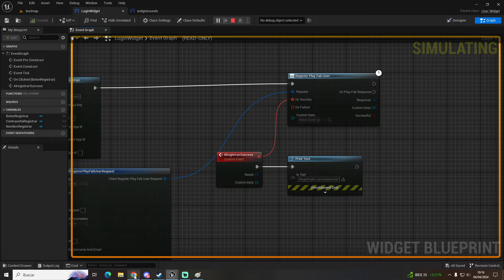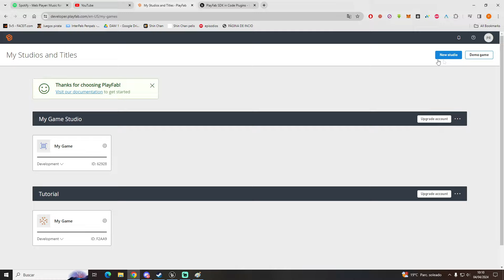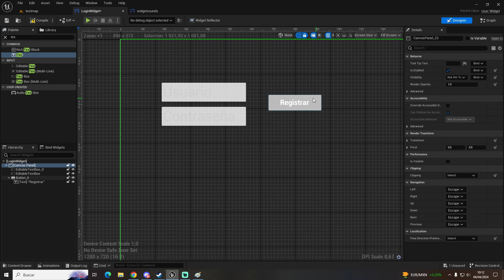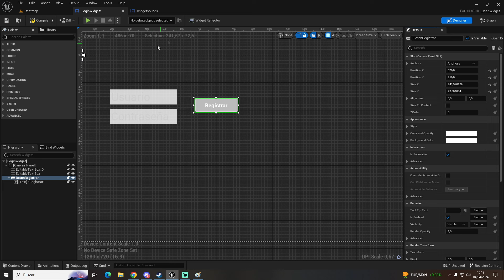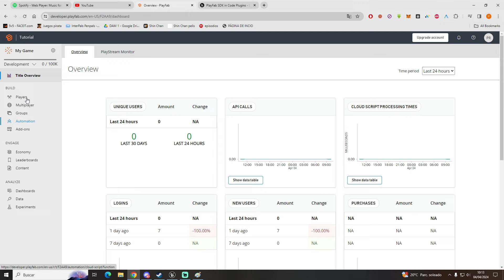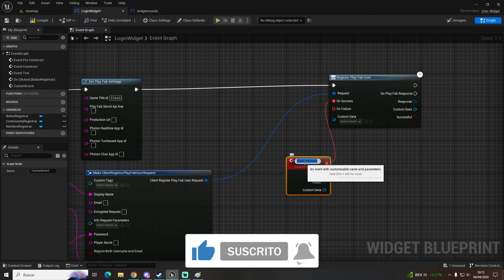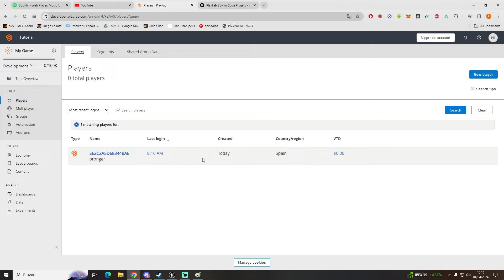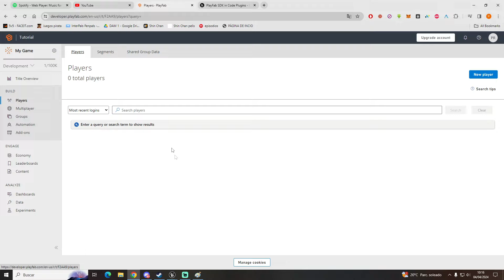Cómo REGISTRAR USUARIOS | Base de datos integrada con PlayFab - Unreal Engine 5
Bienvenidos a otro vídeo más en el que hoy os enseñaré Cómo REGISTRAR USUARIOS con una base de datos integrada, espero que os guste!

Mi setup para grabar:

- Monitor alternativo (en caso de que no esté disponible el de arriba)
- Teclado: Ya ni existen en venta.